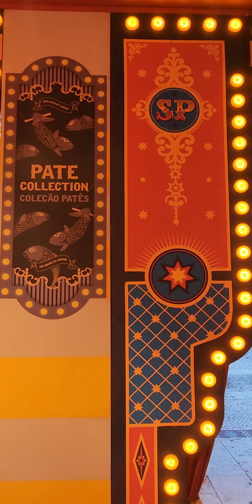Apac Kumi Tororo Kaberamaido Bugiri Iganga Mayuge Namutumba